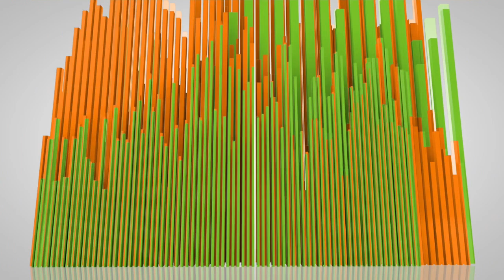The Complete K9 - 8 Month Old Lab-Mix Learns Manners!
Dixie is an 8 month old female Lab-mix with loads of puppy energy! Before training, Dixie would often act skittish around strangers, her recall skills were unreliable, and leash pulling was constant. Dixie was enrolled in our 2 Week Board & Train program and flourished immediately! She showed off her smarts by learning all of her commands in only a few days! Dixie learned to properly heel and walk beside mom and dad! Check out her transformation!

- 1st Lesson Money Back Guarantee on ALL First Classes!
- Lifetime Support Guarantee on Board and Train Sessions!
- 0% Interest, No Credit Check Payment Plans Available!